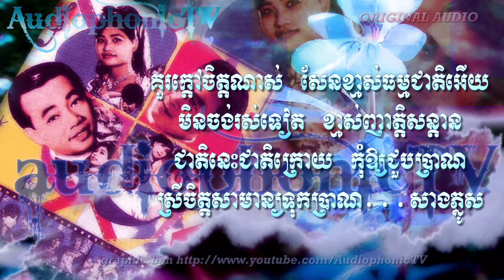ភូមរាអភ័ព្វ Phoumra Aphorp - Sin Sisamouth & Ros Sereysothea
Title: Phoumra Aphorp
Artist: Sin Sisamouth & Ros Sereysothea
Film: Mahng Sethao Mahng Saneat (So Man Chiv:Van Chan Pheapyun)(Nostalgie-Film)